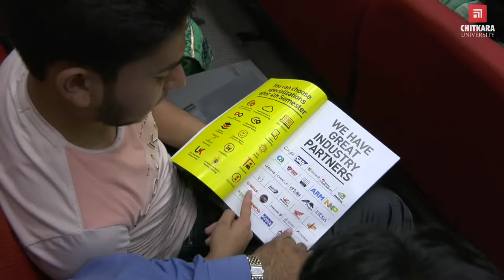Thousands line-up to join Chitkara University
Long queues of eager aspirants, from all over India, line-up for counselling for B.Tech Programs at Chitkara University campuses.